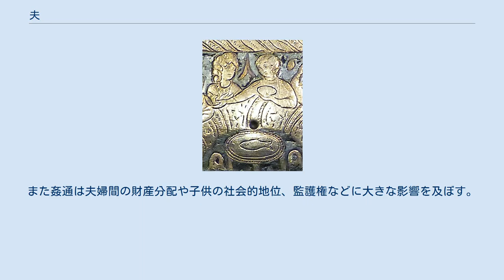夫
結婚式で新婦にキスをする夫 夫 （おっと）は、結婚している男性を指す。
配偶者（妻）や家族との関係や、社会的、法的な位置づけは時代や文化によって多様である。
 一夫一婦制文化においては、婚姻関係中では一人の夫と一人の妻が存在することが認められ、一人の夫が妻を2人（重婚）もしくは多数（複婚）もつことは違法とされる。
また逆に一人の妻が多数の夫を持つことも認められない。
複婚文化や一妻多夫制文化においては、婚姻関係にかかわる男女は3人以上となることもある。
 男性同士で婚姻がなされる（同性婚）場合は、双方を夫と呼称する。
 多くの時代や地域において、通常の異性結婚においては夫が世帯の主であり、唯一の稼ぎ手であった。
パターナリズムの典型とされることもあるこの構造は、現在でも一部の文化で維持されている。
 夫婦が別居状態にあっても、男性側の「夫」という法的地位は維持される。
婚姻関係が解消されるのは離婚と死別という2つの場合があるが、離婚した男性は女性にとっての「元夫」と呼ばれ、妻に先立たれた男性は「寡夫」と呼ばれる。
 現代社会において夫は必ずしも世帯唯一の稼ぎ手とは考えられておらず、むしろ妻の方が収入やキャリアで上回っている夫婦もある。
この場合、特に夫婦に子供がいる場合は、夫が家にいて主夫となるケースが少なくない。
 日本語における「夫（おっと）」は男人（をひと）が変化したものである。
『観智院本名義抄』では、「聟」の訓として「をひと」が用いられている。
 結婚式の後、当事者の二人は配偶者としての社会的地位を獲得し、男性は夫と呼ばれるようになる。
異性結婚においては、女性は妻と呼ばれるようになる。
同性結婚では、男性同士の場合は双方とも夫、女性同士の場合は双方とも妻とされる。
個人のジェンダーにかかわらず、婚姻した二人の一方はもう一人の配偶者とされる。
 婚姻する男性は、結婚式典中では新郎（groom）と呼ばれ、その後婚姻関係が続く限り夫(husband)と呼ばれる。
また「夫」という語は社会慣行上婚姻関係を語るうえで用いられ、子に対する親としては「父」の語が用いられる。
結婚の未実施、離婚、死別などにより、「夫」でない「父」が存在しうる。
 異性結婚が行われる際、新郎やその家族が新婦やその家族から持参金を受け取ったり、逆に嫁償を支払ったり、またはその両方が交換される文化が存在する。
西洋社会では持参金は新郎の家で新婦が暮らすにあたり家財や召使の整備に用いられたが、婚約が破棄された場合に女性側に返還されるための担保金の側面もある。
婚姻が成立すると、持参金は夫の不可譲の資産となる。
夫が妻より先に死亡した場合、妻は未亡人と呼ばれるようになり、その生活を支えるために夫の遺産の半分もしくは三分の一が寡婦産として支払われた。
 男女が婚姻した証として、双方が結婚指輪をつける文化がある。
どちらの手のどの指にはめるかは、地域や文化により異なる。
 イスラーム教の婚姻についての法によれば、夫は家庭と妻たちの保護者である。
そのため、法的、経済的、家庭的な面において妻より多くの権利を持つとともに義務を負っている。
婚姻に関するイスラーム法や文化は、そのほとんどがクルアーンに依拠している。
 多くの場合、ムスリム（イスラーム教徒）の夫婦は完全に対等な関係を互いに求めることができる。
イスラーム教は、世界に多くの信者を持つ主要宗教としては唯一一夫多妻の複婚を認めている。
これはイスラーム教草創期には戦争で戦死する男性が多く、未亡人となった女性を生き残った男性が扶助する必要があったためである。
ただし、夫が持てる妻は4人までとされ、すべての妻を公平に扱うことが求められている。
イスラーム教では、結婚した男女以外の間での異性関係を厳しく禁止している。
 夫である、既婚男性であることを示す外見特徴として定められているのは結婚指輪のみである。
 インド文化圏では、伝統的に夫の家に妻が入る。
夫は妻を養う義務があり、またそれを果たす能力があることを示さなければならない。
ヒンドゥー教では、結婚する男女の縁は7回の転生(सात जन्मों का रिश्ता)にわたり維持されるものだとされている。
また従来は、ヒンドゥー教徒は離婚を一切認められていなかった。
1750年以前は、男女は同権であるとされていた。
 1951年、再び男女同権が規定され、また離婚も合法化された。
 キリスト教では、聖書に基づいて夫にいくつもの務めを求めている。
 Seus...